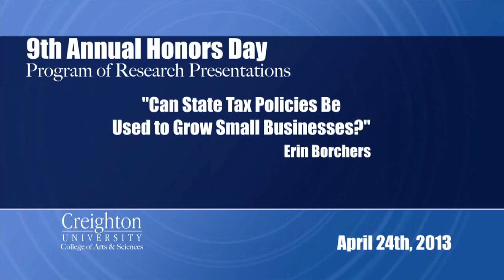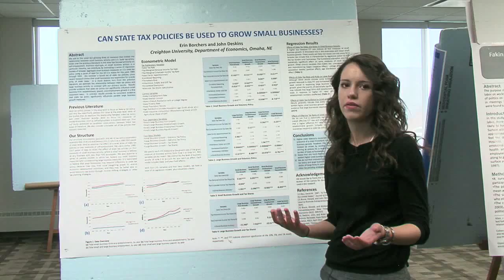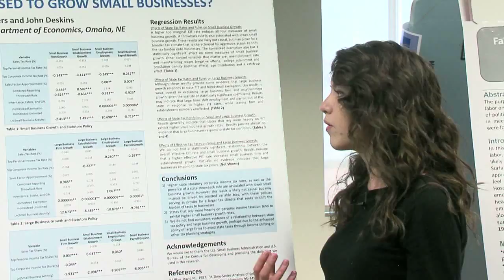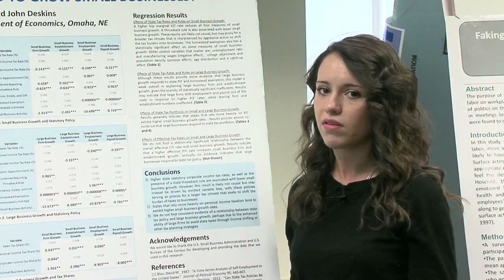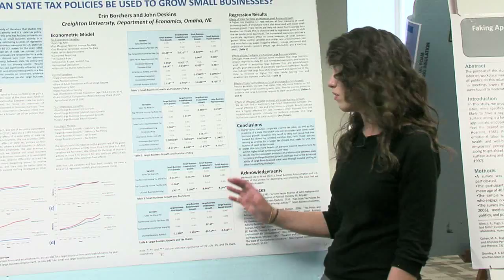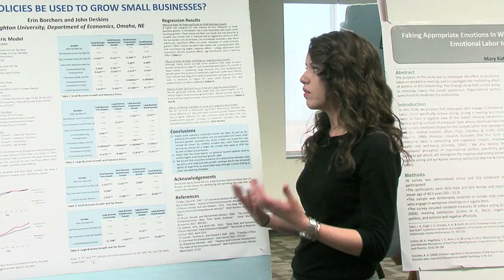Honors Day 2013|Erin Borchers